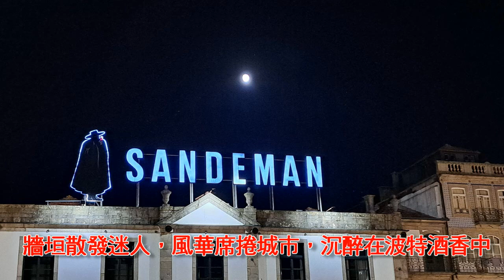波爾圖之夜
林霧詞曲2023.7.6，波爾圖6.30，收錄於「我愛葡萄牙」專輯
杜羅河盡頭，波爾圖港口，葡萄酒桶浮沉波浪間，夜風輕輕吹拂，醉客三三兩兩，聆聽河水低語。威廉鐵橋下，紅瓦磚相連，燈火倒影交織閃光芒，牆垣散發迷人，風華席捲城市，沉醉在波特酒香中。時間河流就像一首有故事的詩，訴說這城市的喜怒哀愁，就讓我們一同沉醉夏夜的寧靜，和城市靈魂交流。